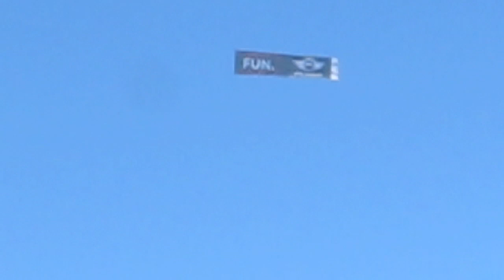Bulldog playing in yard - The Toby Show #1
I'm going to start making video of my Bulldog Toby at least once a week from now on. This is the official 1st episode of The Toby Show. Enjoy!